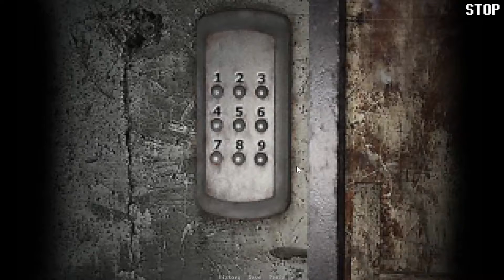Silent Hill Fan Game ep 8: The Circus Brother's Boss Fight